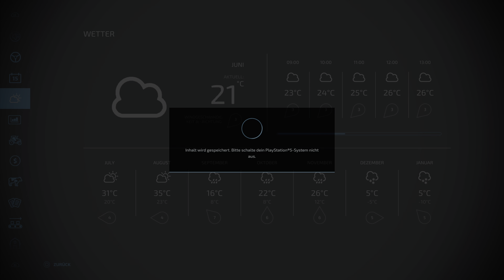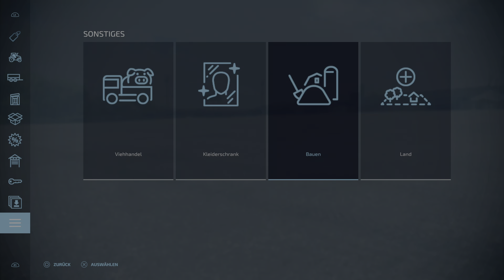Cu această METODĂ CĂSTIGATII CEL MAI MAI BANI LA ​​ÎNCEPUT în Farming Simulator 22!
Cu această METODĂ CĂGÂGĂȚI CEL MAI MAI BANI LA ​​ÎNCEPUT în Farming Simulator 22!
Mit dieser METHODE MACHST DU am ANFANG das MEISTE GELD im Landwirtschafts Simulator 22!
With this METHOD YOU MAKE MOST MONEY IN THE BEGINNING in Farming Simulator 22!